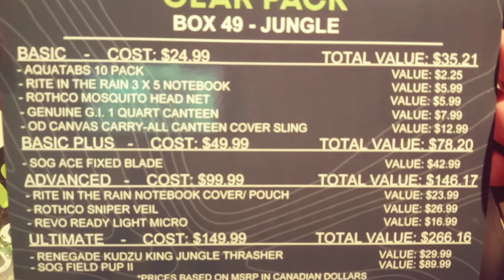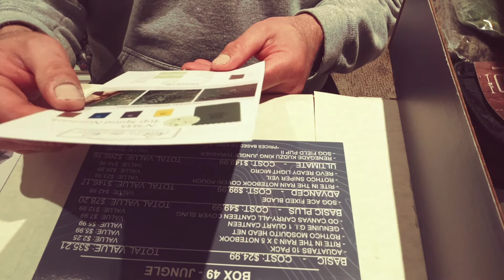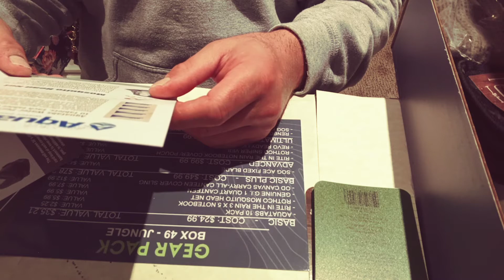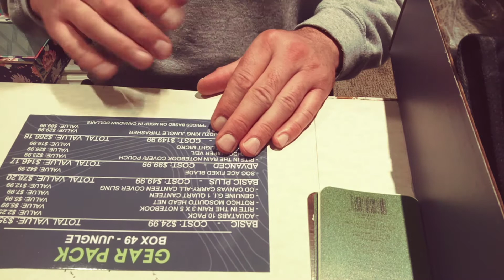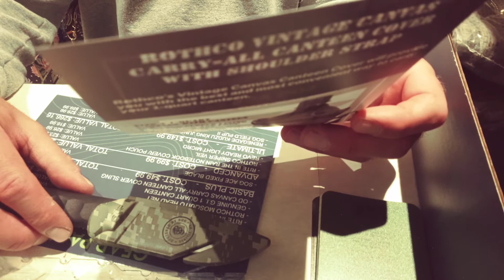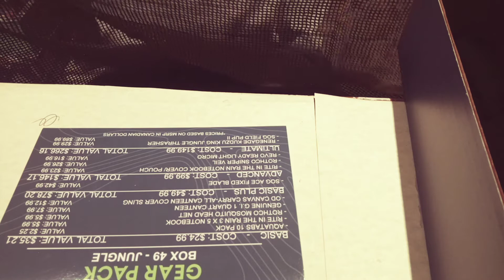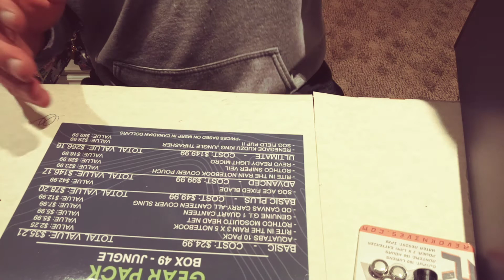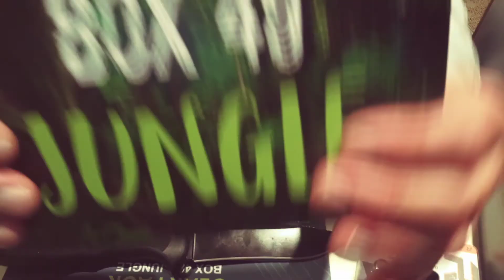GEARPACK Box 49 JUNGLE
UNBOXING box 49 was an extreme pleasure with so many useful items. Thanks GearPack!!